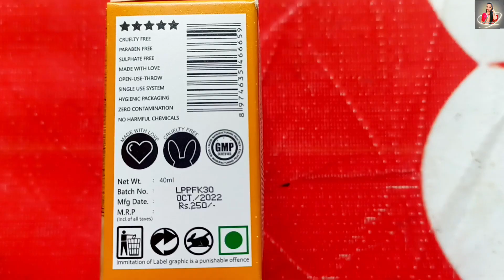Facial kit under 50rs😲 | luster papaya frucare facial kit review | How to do facial at home🥰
hii,
Vlogs
Indian youtuber, pcpoint91, indian makeup products, indian beauty,